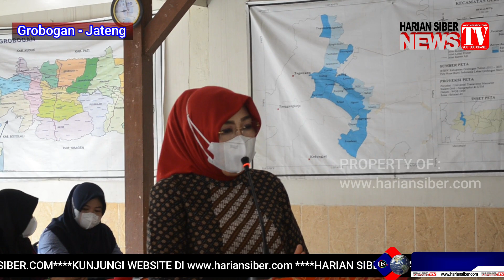GROBOGAN ( Gubug ) : PENGADAAN 30 RIBU VAKSIN OLEH DPR RI SIAP DI DISTRIBUSIKAN KE GROBOGAN